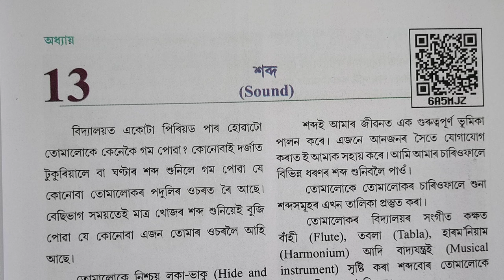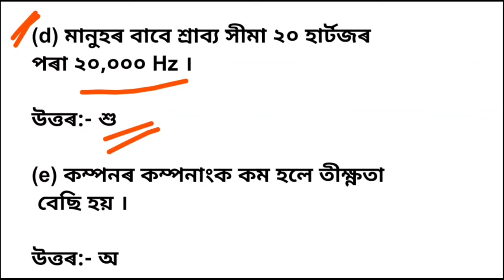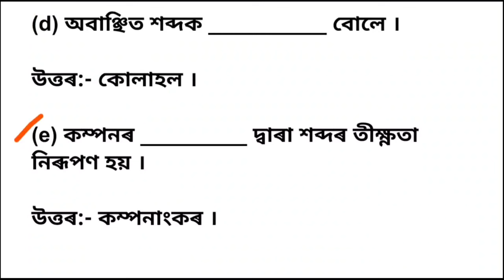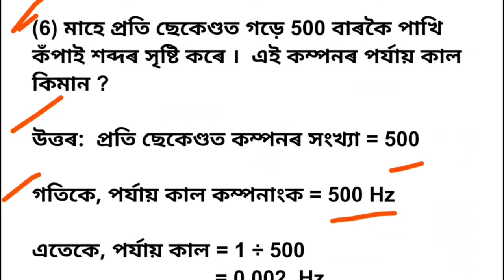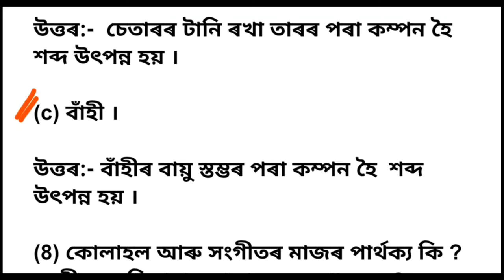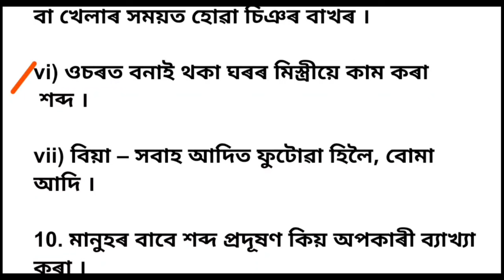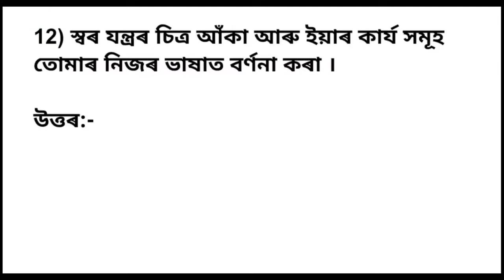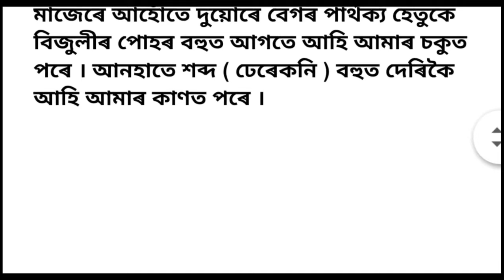Class 8 Science Chapter 13 Question Answer Assam // Class 8 Science Lesson 13 Solution SCERT BOOK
Chapter 14 👉

6A5MJZ

অষ্টম শ্ৰেণী বিজ্ঞান অধ্যায় 13 অনুশীলনী প্ৰশ্ন উত্তৰ